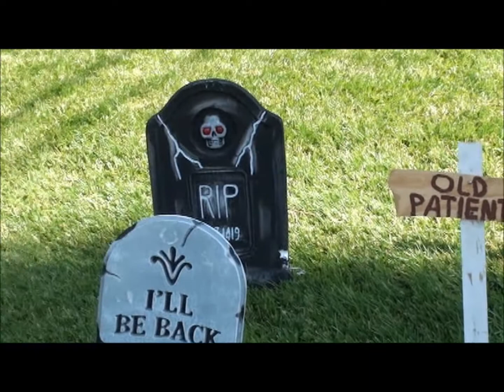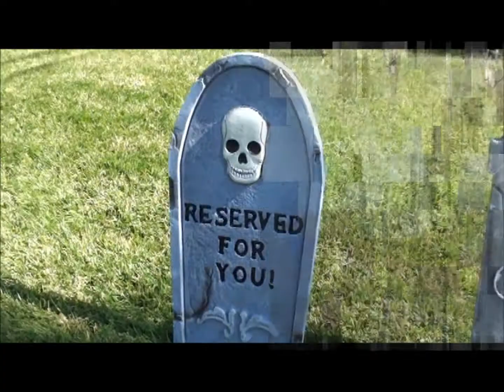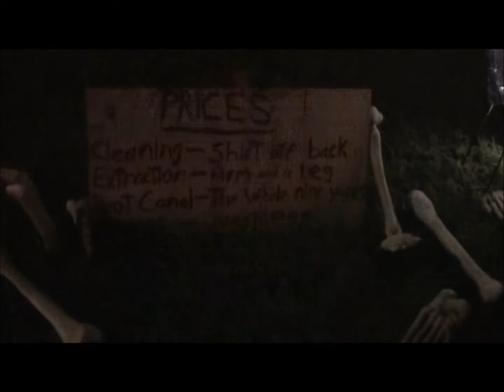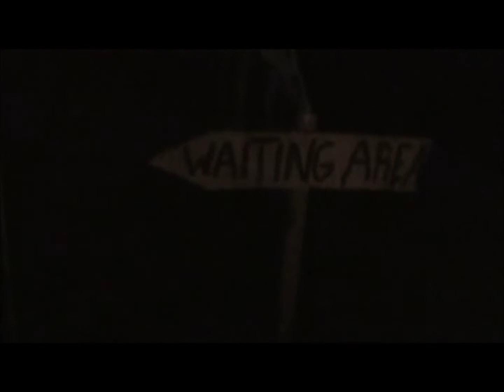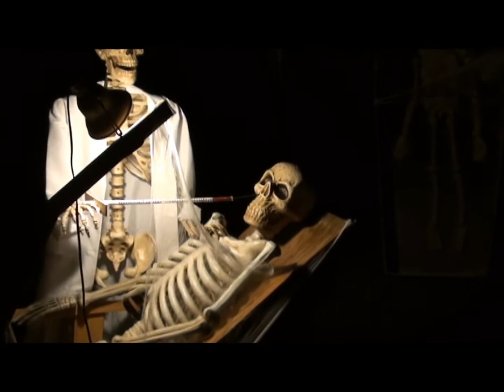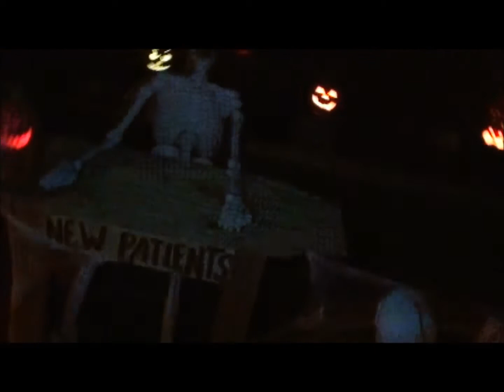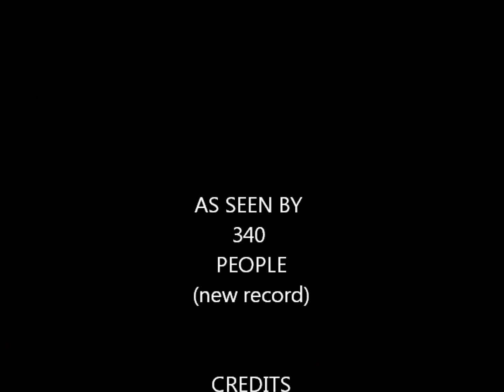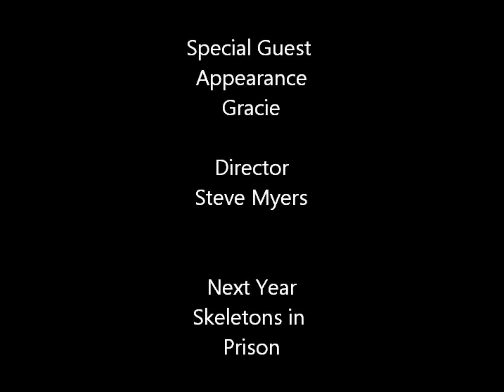Halloween 2013 House Display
Halloween 2013 Display in Riverside, CA.

Song titles and artist names are in the credits of the video.